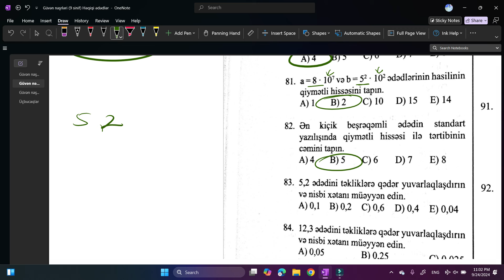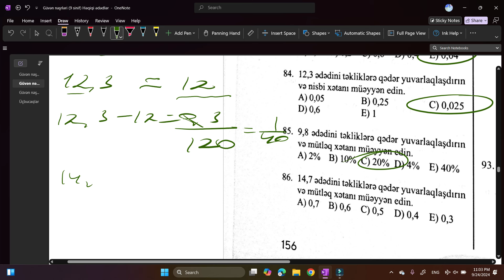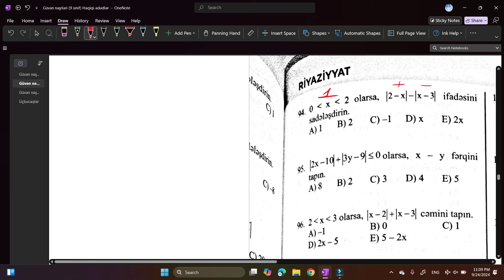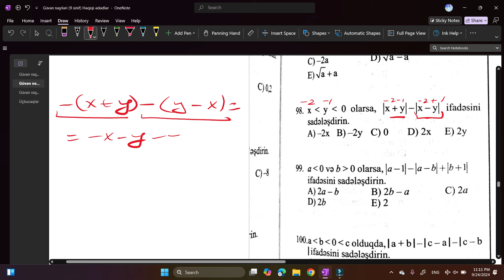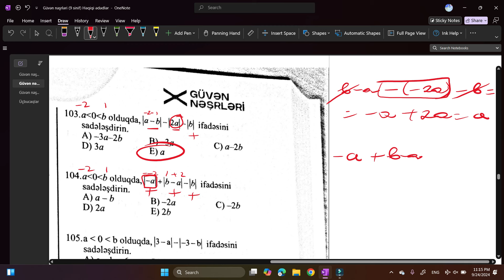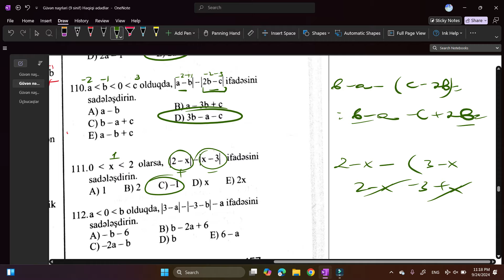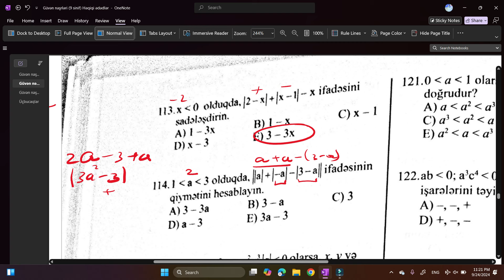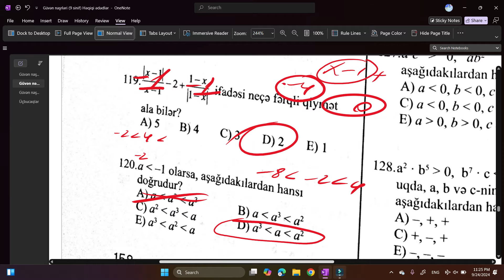9 sinif Riyaziyyat test toplu. Buraxılış imtahanı. Güvən nəşri 2024-25. Həqiqi ədədlər. Test 81-120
9 sinif Riyaziyyat test toplusu. Buraxılış imtahanı. Güvən nəşri 2024-25. Həqiqi ədədlər. Test 81-120

İnstagram kanalım (daha çox fürsət üçün izləyə bilərsiniz)